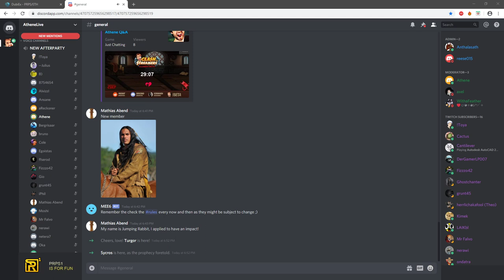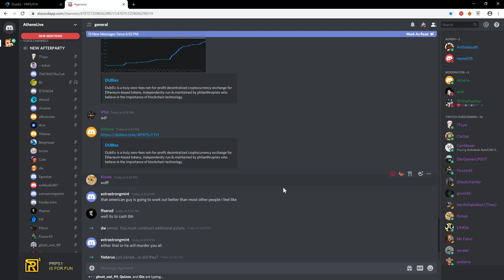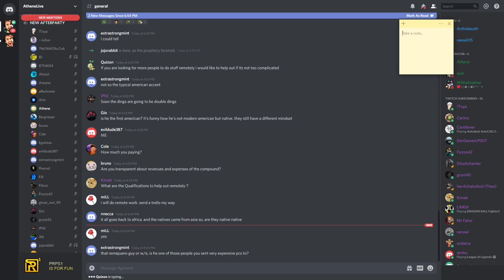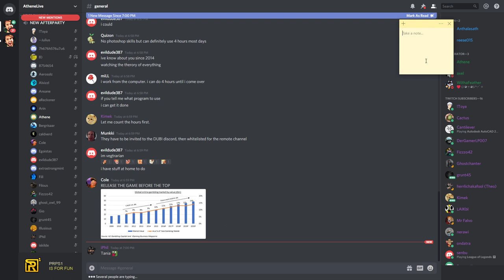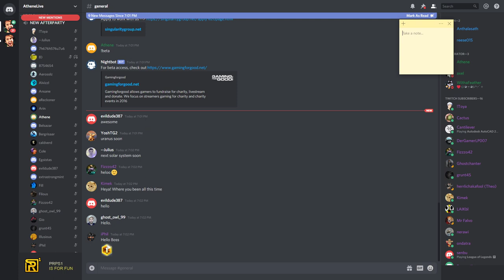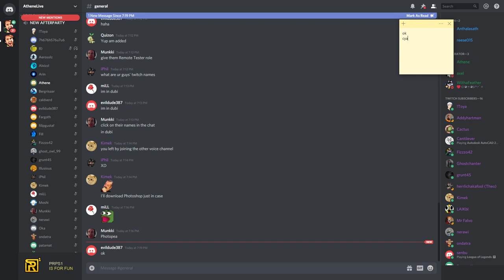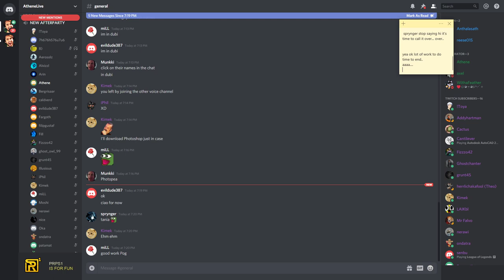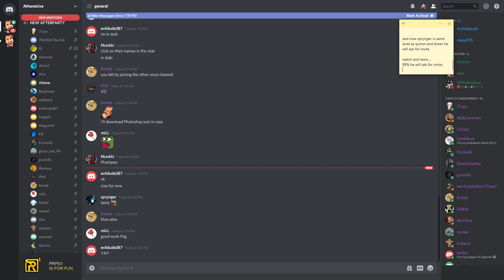🙊 Secret DUBI discord, Tania Involved 🐒 February 25, 2020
Tuesday, February 25, 2020 » Highlights:
Insane in the brain over 166 Eth volume on DUBIex, Athene asking people who want to help with external tasks trough Trello, 4people interested: Quizon#2830, Kimek#6690, miLL#8652, evildude387#0024 We found there is a secret DUBI Discord where you need to be whitelisted in order to participate... Tania got involved and invited volunteers to this special discord